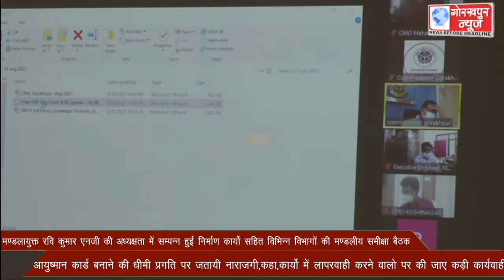मण्डलायुक्त रवि कुमार एनजी की अध्यक्षता में सम्पन्न हुई निर्माण कार्यो सहित विभिन्न विभागों की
मण्डलायुक्त रवि कुमार एनजी की अध्यक्षता में सम्पन्न हुई निर्माण कार्यो सहित विभिन्न विभागों की मण्डलीय समीक्षा बैठक,आयुष्मान कार्ड बनाने की धीमी प्रगति पर जतायी नाराजगी,कहा,कार्यो में लापरवाही करने वालो पर की जाए कड़ी कार्यवाही।।